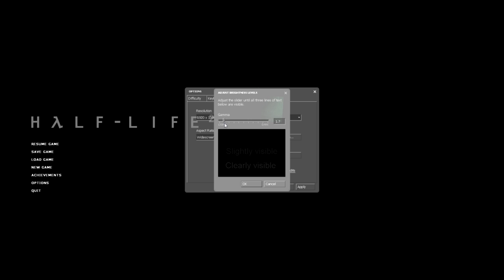Half-Life 2 | Let's Play! | Part 3 "ON THE RUN"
In this Let's Play series, I play the infamous Half-Life 2 game, which, apparently, EVERYBODY AND THEIR MOTHER has played it but me!

Half Life
Half Life 2
Let's Play
Walkthrough
Playthrough